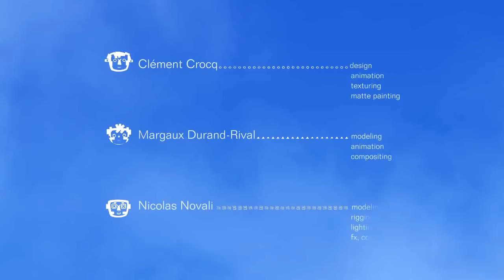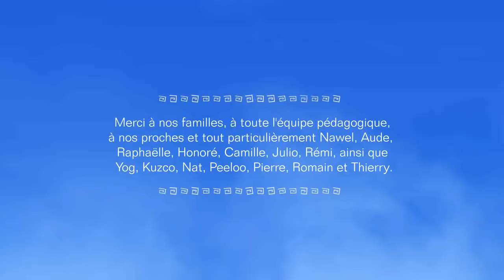CGI 3D Animated Short Film "MACHU PICHU" Interesting Animation by Supinfocom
This is the story of the unexpected meeting between a young Peruvian boy living with his lama and a pilot from the airmail flying above the boy's house.

CREDITS: Clement Crocq (Design, Animation (boy and lama), texturing, matte painting), Margaux Durand-Rival (Modeling, Animation (pilot / plane / titan), compositing), Nicolas Novali (Modeling, Rigging, Lighting, FX, compositing), Thomas Vaquié (Sound - chocolat-noisette.com)